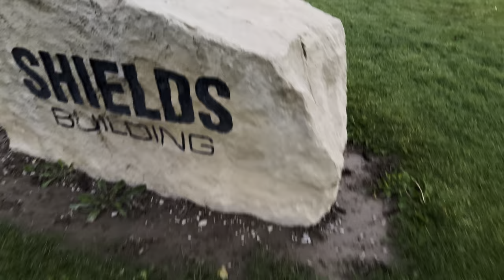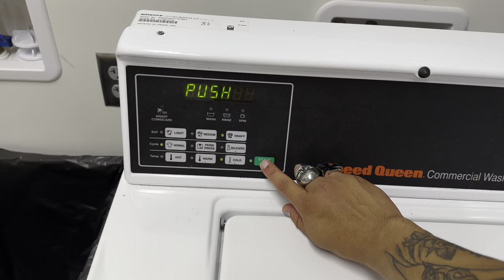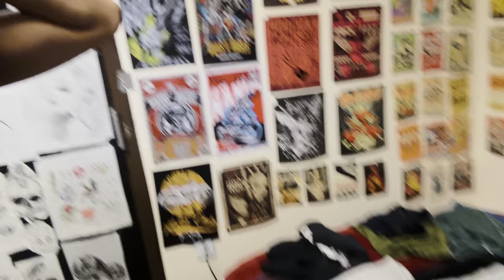Life Of A College Of Southern Idaho (CSI Student) (Sophomore Edition)